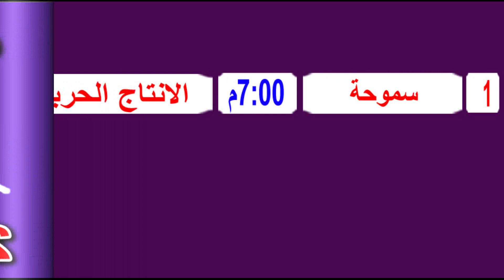جدول مواعيد مباريات اليوم الجمعة 21-5-2021 الدورى الاسباني والمصري والقنوات الناقلة والمعلقين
مباريات اليوم,
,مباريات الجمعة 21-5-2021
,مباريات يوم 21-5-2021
,مباريات الجمعة
,مباريات يوم الجمعة

مباريات اليوم بث مباشر يوم الخميس,

,ماتشات اليوم
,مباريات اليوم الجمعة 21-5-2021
,مباراة اليوم
,مواعيد مباريات الدورى الانجليزى اليوم
موعد مباريات اليوم الخميس 20 مايو 2021
مواعيد مباريات اليوم الجمعة 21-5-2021 والقنوات الناقلة .
,بتوقيت مصر
,بتوقيت السعودية
,بتوقيت الجزائر
,بتوقيت العراق
,بتوقيت المغرب
,بتوقيت تونس
,بتوقيت الامارات
الوافي للخبر
 mobarayat alyawm

,مباريات اليوم الاربعاء
,برشلونة اليوم
,مانشستر يونايتد اليوم
,ليفربول اليوم